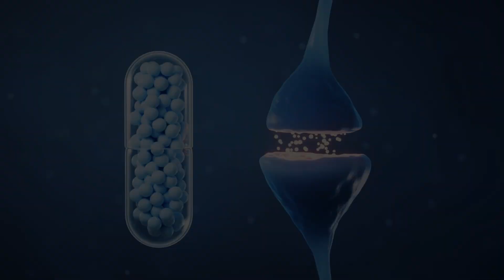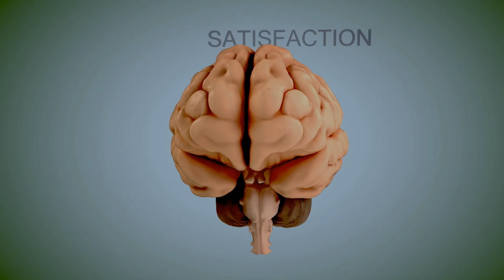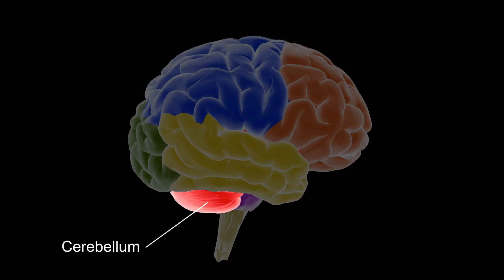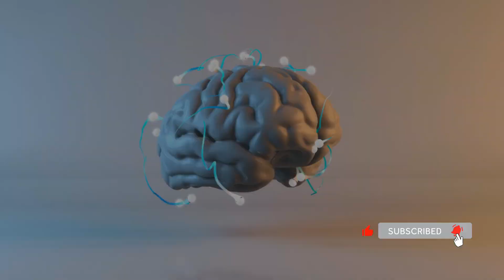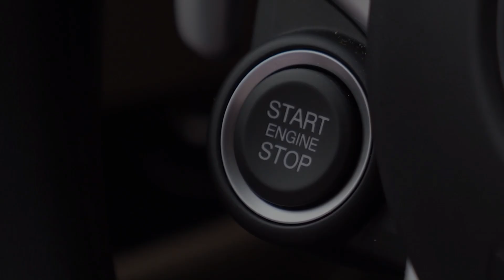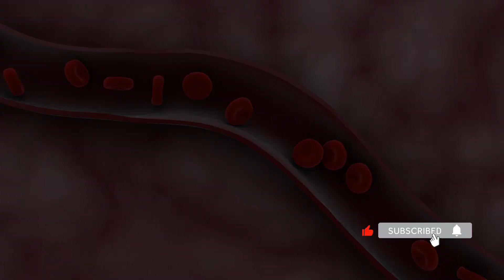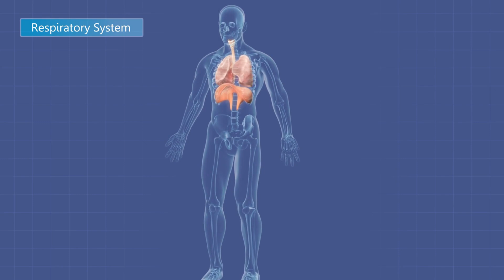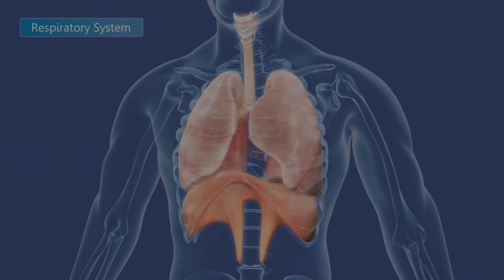Cold Showers Rewire Your Brain for Intelligence | Neuroscience Explains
Cold exposure doesn't just build physical toughness—it physically rewires your neural pathways for resilience, focus, and mental strength.

In this video, I break down the neuroscience of how cold showers and ice baths change your brain structure:

⏱️ TIMESTAMPS:
00:00 - Why elite performers use cold exposure daily
00:32 : THE HIDDEN BENEFIT - DOPAMINE RESET
02:03 : YOUR BRAIN ON COMFORT VS. COLD
03:38 : MENTAL RESILIENCE - THE VOLUNTARY STRESS PATHWAY
05:20 : NEUROPLASTICITY - ACCELERATED BRAIN CHANGE
06:40 : THE CHALLENGE

🧠 KEY TAKEAWAYS:
- Cold exposure increases dopamine by 250% (sustained for 2-4 hours)
- Builds new neural pathways for stress resilience
- Strengthens your prefrontal cortex for better decision-making
- Creates optimal brain state for learning and adaptation
- Resets your motivation system at the neurological level

📚 RESEARCH MENTIONED:
- Stanford studies on voluntary stress resilience
- Andrew Huberman's neuroplasticity research
- Norepinephrine and brain rewiring studies

Cold exposure is voluntary stress training. Every cold shower is one rep of staying calm when everything says panic. After 30 days, your brain's default response to stress fundamentally changes.

The science is clear: cold rewires your brain for intelligence.

Start with 30 seconds of cold water at the end of your shower. That's it.

What will you build with your brain?